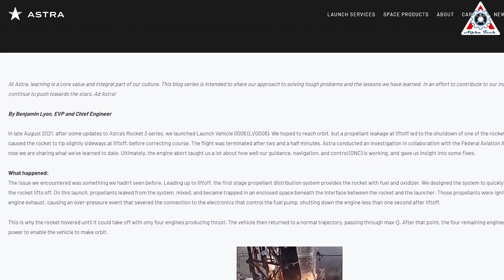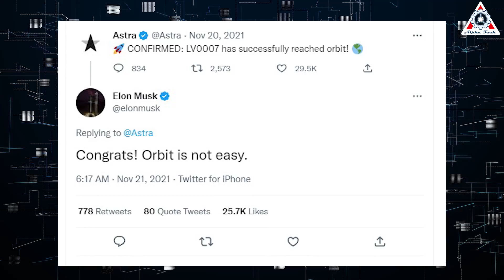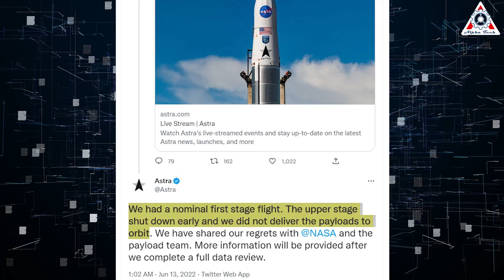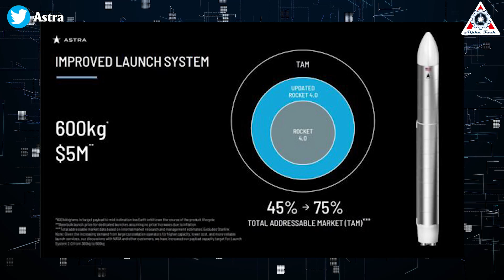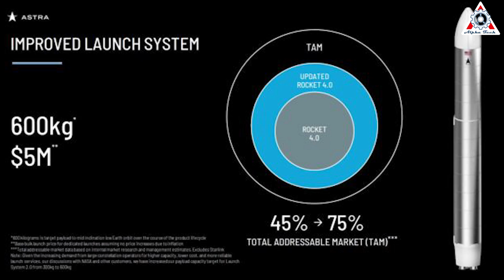ASTRA weird launch rocket failure, never seen it before! Making laugh to SpaceX...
1/ HUGE THANK TO
2) 🎵 ABOUT ALL TRACK IN MY VIDEO 🎵

3) SOURCES OF THUMBNAIL
4) SOURCES OF IMAGES AND VIDEOS
Astra's rocket "weird failure" of the space industry, Never beat SpaceX

Astra Space emerged from stealth mode almost three years ago with a bold vision: It would build inexpensive rockets quickly and with a tolerance for some failure.
The idea was simple. If Astra's small satellite customers would accept a bit of risk, the launch company could cut down on its testing, analysis, and redundancy in design. In turn, Astra would pass those launch savings along to customers.
Astra space has carved itself a niche in the burgeoning small satellite launch sector. Many expect even believed Astra Could Be SpaceX's biggest competition.
Unfortunately for Astra, their current rocket reliability has even bottomed out at 0% and be cancel after some weird failures!
Find out everything about this in today's episode of Alpha tech:

Astra manufactures and operates launch vehicles for both commercial and military customers for launching satellites into orbit. The first of these orbital launch vehicles were labeled "Rocket 3".
Astra's first two rockets, Rocket 1.0 and Rocket 2.0 were suborbital test vehicles without payloads. Although their only launches were reported to be failures, Astra reported they were successful.
Astra reached space (Karman line) for the first time on their second Rocket 3 launch (third if one counts in a previous rocket destroyed by fire on the launch pad) but the upper stage did not enter into orbit due to a wrong fuel and oxidizer mixture ratio. The company concluded that this met their goal for the mission and on their next flight they would fly a commercial payload.

Sadly, Astra's next flight on 28 August 2021 with their fourth Rocket 3 vehicle, Rocket 3.3 (LV0006) carrying a payload for the United States Space Force, continued to fail to reach space.

Notably, that is the strangest rocket failure ever.
The launch went sideways almost from the moment the engines ignited, with the rocket moving more horizontal than vertical, before correcting itself and following an upward trajectory. After 148 seconds, a range safety officer terminated the flight after it moved out of its launch corridor.